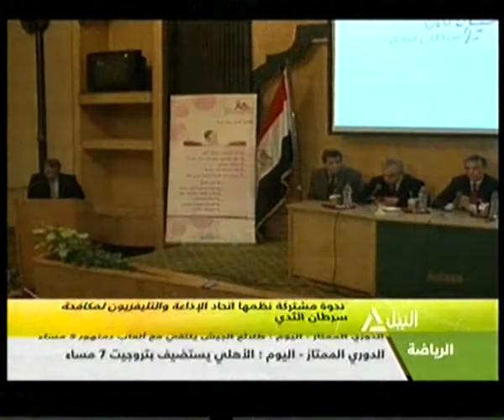جولة هذا الصباح 20-01-2015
هذا الصباح
جولة هذا الصباح
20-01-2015